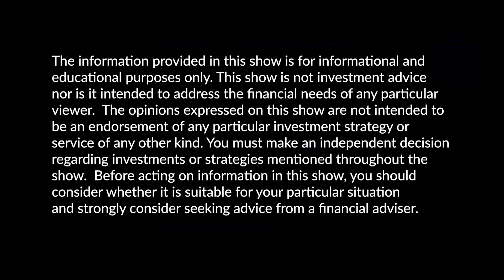Ways To Love Your Money - Season 3, Ep. 14 Making Your Money Last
Financial expert and money coach, Elisabeth Dawson asks the question, "how long will your money last?"